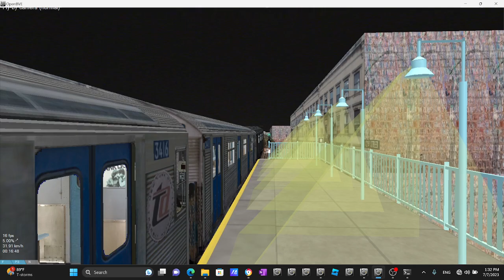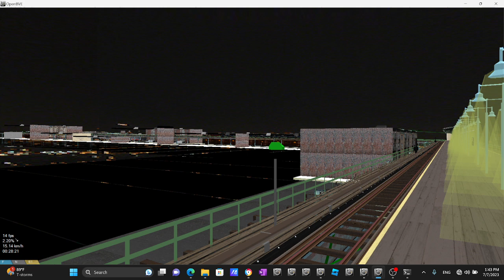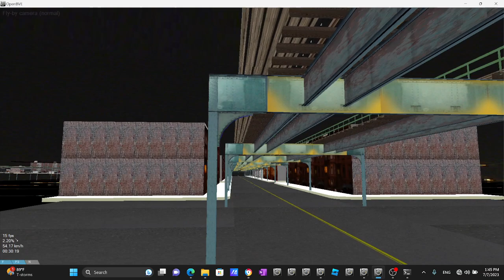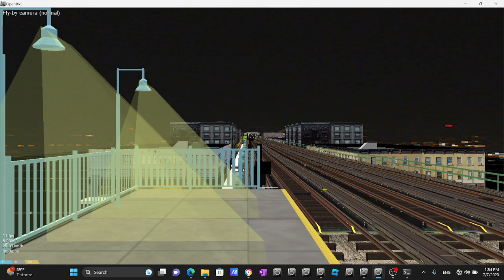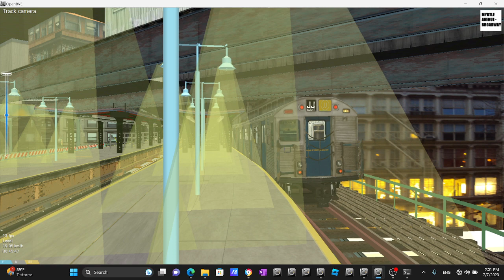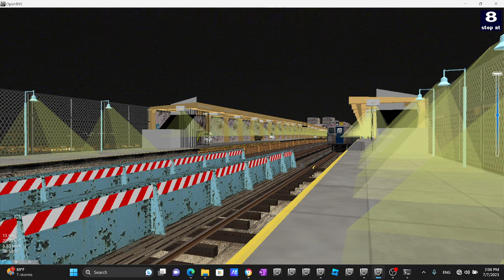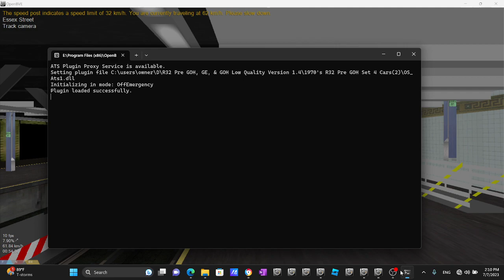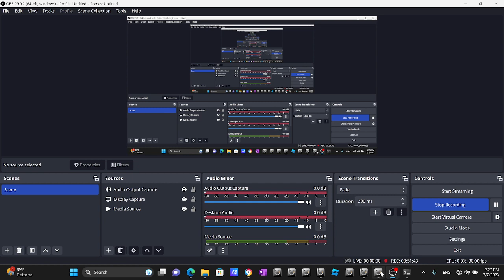Openbve Gameplay Simulator NYCT BMT 1974 1970 R32 Pre Goh JJ Train to Broad Street Late Night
New York City Transit Authority BMT J Line - Broad ST via Nassau Local. Use 4 car set train